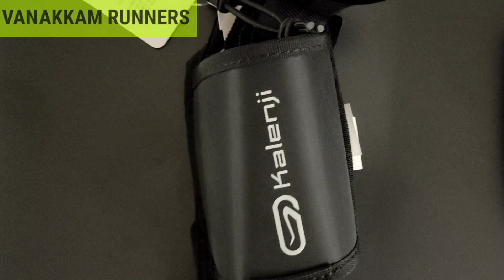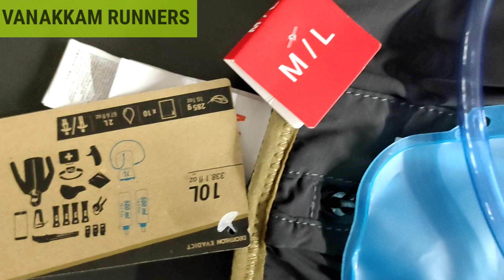How to drink water daily ? எப்போது தண்ணீர் குடிக்க வேண்டும்? Drinking water tips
TITLE: How to drink water daily ? எப்போது தண்ணீர் குடிக்க வேண்டும்? Drinking water tips

Many of the Runners  Have this Doubt ,when to drink water and how much water can intake during the Run. Hydration is the one of the important key factors for runners so In this Video I have explained how to hydrate yourself during your daily run or any Marathon / long distance running.
Also they are some Running accessories are available to carry your hydration during your running.